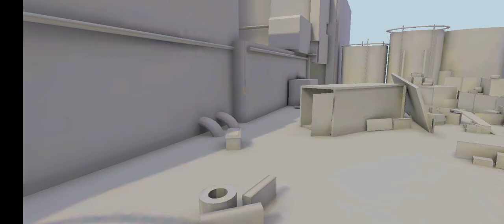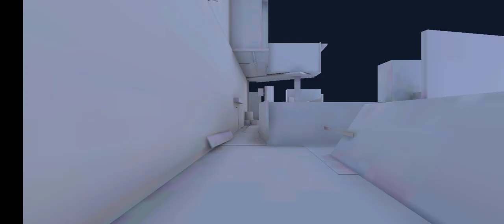game, zombie game, zombie survival, cartoon